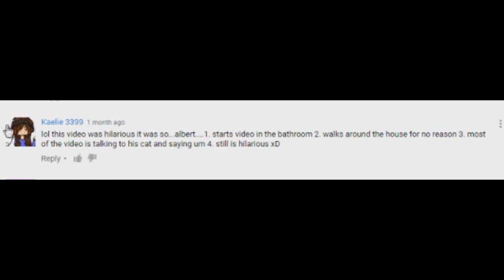10,000 Subscribers - ALL INFO + SCREENSHOTS + CLIPS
every clip and screenshot and other stuff from the lost march 2016 albertsstuff video

this video is currently lost media, if you have this video join the albertsstuff archiving discord